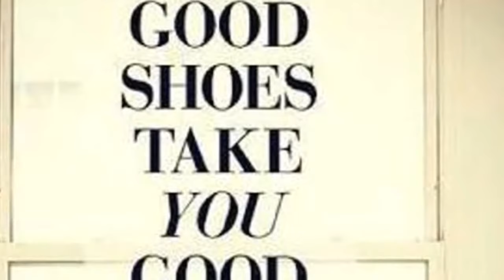Top 5 boot style for men || winter collection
Top 5 boots type for men
1. mix media boot
2. chelsea boot
3. The engineer's boot
4. The classic work boot
5. The eisner boot